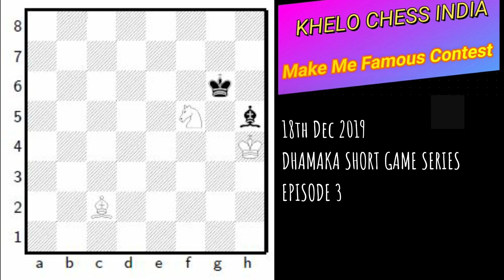DHAMAKA SHORT GAME SERIES EPISODE 4 SCOTCH GAME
This video explains two short games from SCOTCH OPENING! Get introduced to SCOTCH OPENING.

You can become famous by participating in "MAKE ME FAMOUS CONTEST" and answering the puzzle at the end of video.